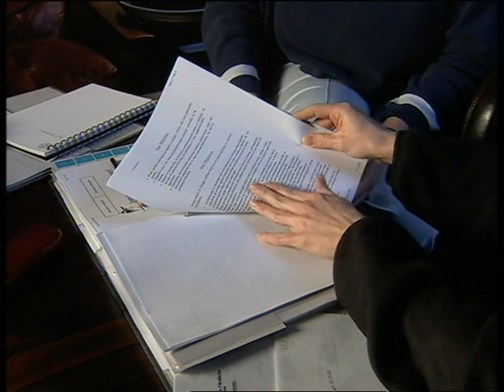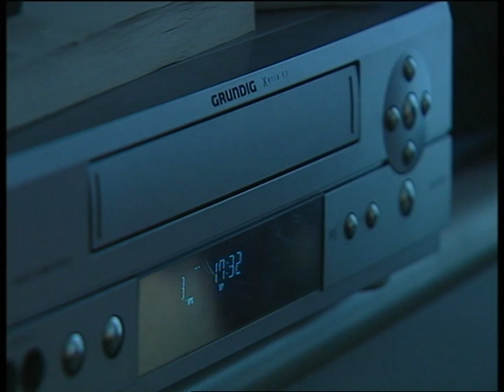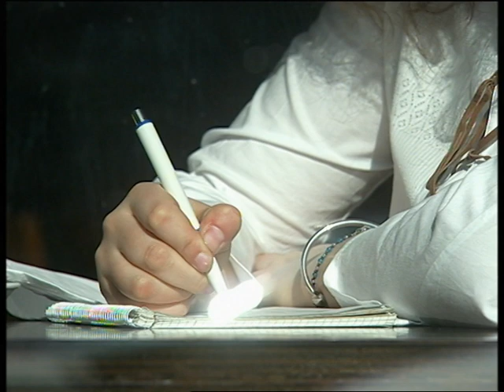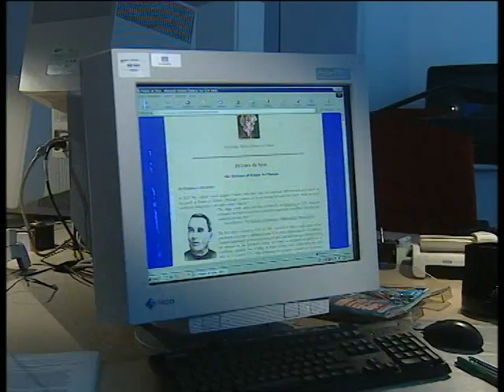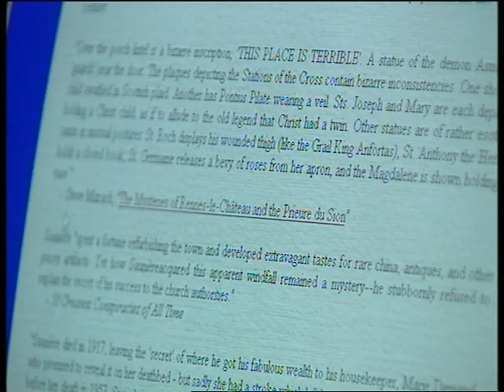Sat.1, "24 Stunden spezial" mit Ulrich Meyer_2/6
24 Stunden spezial
Montag, 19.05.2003, 23.55 Uhr und 0.55 Uhr (Fortsetzung)
Die unangenehme Wahrheit –
Missbrauchte Kinder, gequälte Seelen

Es gehört zu den schlimmsten Verbrechen, die es gibt – der sexuelle Missbrauch von Kindern. Sat.1 beleuchtet dieses Thema in einer Spezialsendung. Um 23.55 Uhr beginnt die zweiteilige Dokumentation von Didier Cazet, Ralf Hermersdorfer und Tanya Schmidt. Im ersten Teil berichtet die Französin Noémie M. von ihrer zerstörten Kindheit: von sexuellem Missbrauch, Vergewaltigung, sogar von rituellen Zeremonien mit Menschenopfern. Im Mittelpunkt des zweiten Films stehen die Schicksale der Kinder Robert (9) und Deborah (15). Die aufwühlenden Berichte verstören den Zuschauer, provozieren immer wieder Fragen: Wie kann so etwas Schreckliches heute noch geschehen? Was kann dagegen unternommen werden?

Diese Fragen greift Ulrich Meyer während der zweiteiligen Spezialsendung auf. Er diskutiert darüber mit Gästen, die sich für den Schutz der Kinder vor sexuellem Missbrauch seit Jahren engagieren: Homayra Sellier, Präsidentin der internationalen Organisation Innocence en Danger, Didier Cazet, französischer Journalist, Heidemarie Jung, Therapeutin für Kinder und Jugendliche der Organisation Dunkelziffer, Peter Vogt, Oberstaatsanwalt und Leiter der Zentralstelle zur Bekämpfung kinderpornographischer Schriften in Halle sowie Max-Peter Ratzel, Leiter der Abteilung für organisierte und allgemeine Kriminalität beim BKA in Wiesbaden.

Auch Noémie M. ist zu Gast im Studio. Sie lebt heute immer noch versteckt, um sich vor den Tätern zu schützen. Die heute 18-Jährige hat sich entschlossen, die Täter anzuzeigen. Sie will dazu beitragen, dass der Missbrauch konsequent verfolgt wird.

Noémie M.: „Ich möchte, dass man es endlich hört. Damit die Leute wissen, dass das die Realität ist – dass täglich Kinder vergewaltigt werden und sterben. Ich habe das selbst erleben müssen und ich muss es mitteilen. Ich muss es tun, damit das aufhört, damit die Kinder das nicht mehr erleben, damit es weniger Vergewaltigungen gibt, weniger Morde. Die Leute müssen aufwachen und begreifen. Damit es nicht mehr heißt, das Kind hat gelogen, das Kind phantasiert. Nein, es ist die Wahrheit.“